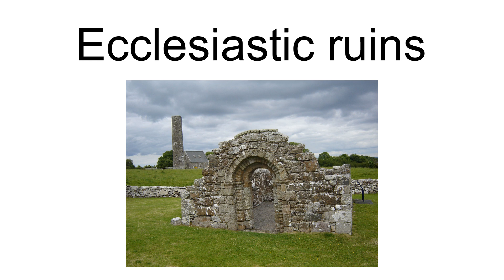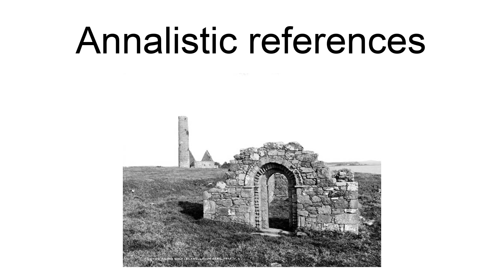Inis Cealtra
Inis Cealtra, or Holy Island, is an island off the western shore of Lough Derg in Ireland. Now uninhabited, it was once a monastic settlement. It has an Irish round tower, and the ruins of several small churches, as well as part of 4 high crosses and a holy well. Despite the lack of population, the cemetery on this island is still in use. Coffins and mourners are transported the short distance from County Clare in small boats. Boat trips can be taken from the harbour at Mountshannon. It is conserved by the East Clare Heritage Centre.